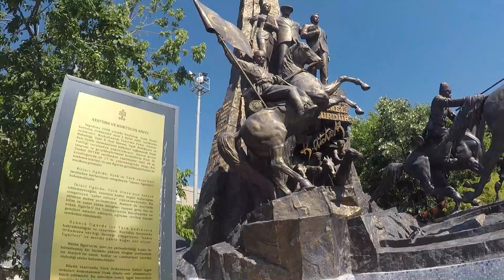ZAFERE DOĞRU #17 Göğem-Uşak-Ulubey-Ulubey Kanyonları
ZAFERE DOĞRU:Birinci İnönü Muharebesi 6-11 Ocak 1921
İkinci İnönü Muharebesi 23 Mart-01 Nisan 1921
Sakarya Meydan Muharebesi 23 Ağustos 1921-13 Eylül 1921
Büyük Taarruz ve Başkomutanlık Meydan Muharebesi 26-30 Ağustos 1922
İzmir’in Kurtuluşu 09 Eylül 1922
Yakın tarihimizde kurtuluşa giden yolda çok önemli yeri olan  yukarıda saydığım savaşları ve bu savaşların sonucunda düşmanın vatan topraklarımızdan atılıncaya kadar olan süreci bu projemde işleyeceğim.
Bu yılki projemin adını ZAFERE DOĞRU olarak belirledim. Tarihçi değilim, tarihi de yeniden yazacak değilim,amacım yakın tarihimize ışık tutan ve bu günlerimizi görmemizi sağlayan savaş alanlarını gezip,tarihi olaylara tanıklık edip,şehitliklerimizi, anıtları ziyaret etmek ve manevi duygularımı tazelemek.Ayrıca bizlerden sonra gelenlerin yolunu açmak.Eskişehir’den başlayacak projem 1700 km sonunda İzmir’de son bulacak.Yakın tarihimize ışık tutan ve bu günleri görmemizi sağlayan çok önemli dört savaş projemin temelini oluşturmakta. I. ve II. İnönü Zaferi Savaş alanları,Sakarya Meydan Muharebesi alanları,Büyük Taarruz ve Başkomutanlık Meydan Muharebe alanlarını ziyaret edip İzmir’e kadar yol alacağım.Tüm bu alanlarda ve İzmir’e kadar ki rotada tüm Şehitlikleri,Anıtları, Müzeleri,görülmesi gereken yerleri,ülkemizin güzelliklerini programa dahil ettim.
Atamızın izinde,İstiklal Yolunda,Ata Yolunda,Kurtuluş Yolunda,Zafer Yolunda onur duyarak yol almanın hazzını yine Zafere Doğru’da da yol alarak duyma arzusundayım.
Sizde benim gibi düşünüyor, aynı duygular içindesiniz iyi seyirler diliyorum.Takipte kalın.